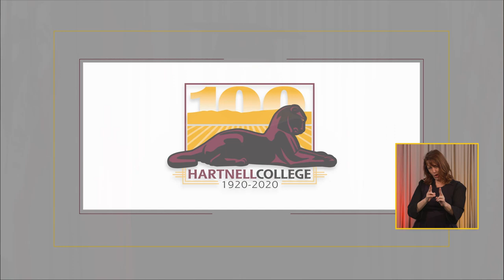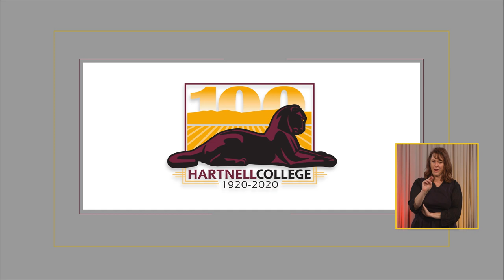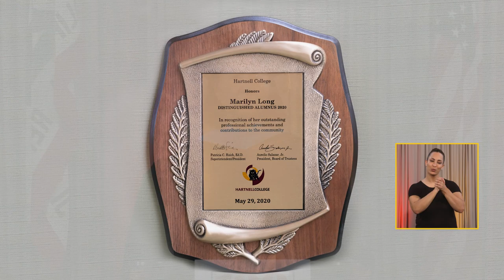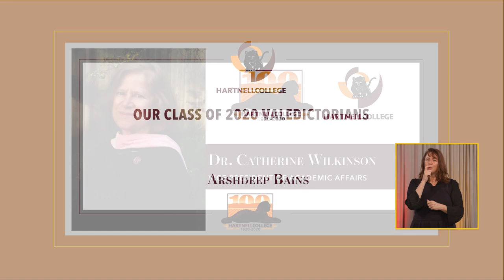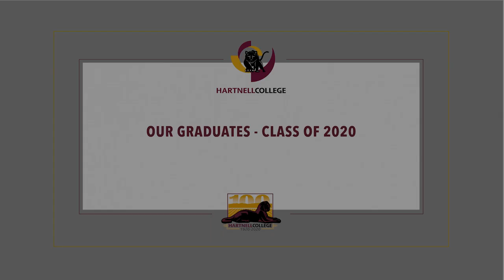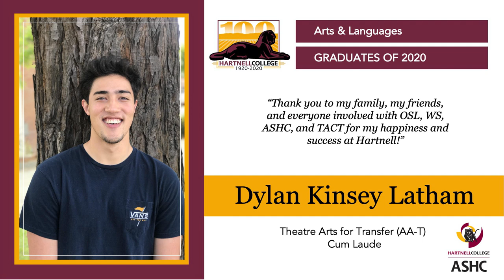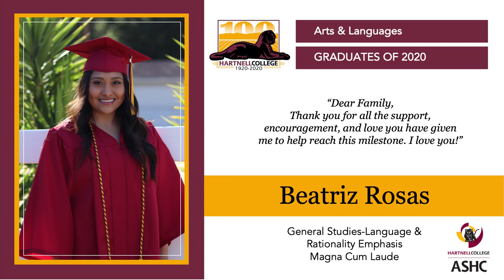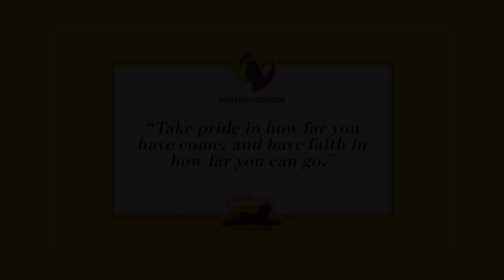Hartnell College, Graduation 2020, Language Arts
Enjoy the Hartnell College Graduation ceremony, celebrating the Centennial Class of 2020. We hope you enjoy this historic event!

Be sure to share your own celebration this evening and connect us and fellow graduates using our hashtag hartnell2020 on all of your social media posts!